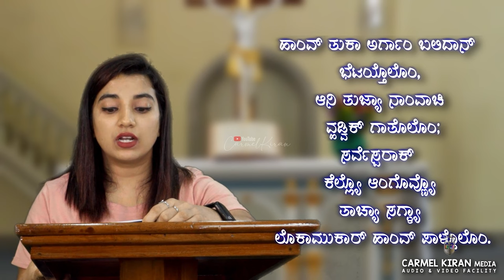PSALM IN KONKANNI | Holy Thursday (Lord's Supper) | Denzil Pereira | Merilyn Sequeira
For Media Ministry, you can send your contribution to:
Bank Details
Bank Name: South Indian Bank
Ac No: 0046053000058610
Branch: MANGALORE MAIN
IFS Code: SIBL0000046

The copyright of this Psalm Tune is owned by Mangala Jyothi.
The copyright of this video is owned by Carmel Kiran.